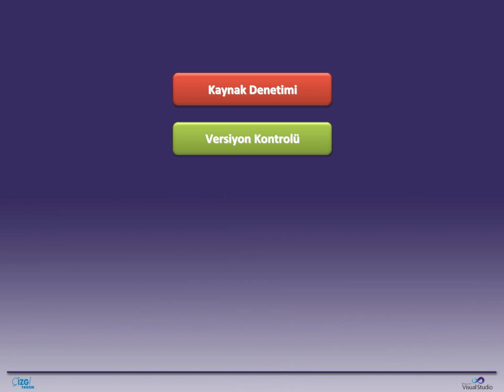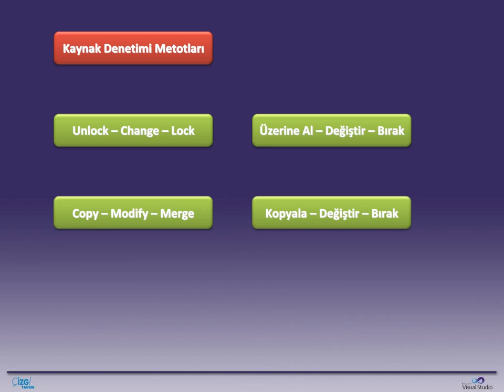VS 2010 - 11 Kaynak Kontrolü ile Çalışma - 01 Kaynak Denetimini Anlama